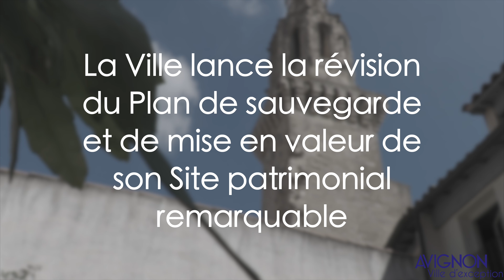Patrimoine : la Ville révise son Plan de sauvegarde et de mise en valeur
Margot Ferrand, cheffe de projet du Site patrimonial remarquable de la Ville d'Avignon, et Philippe Prost, architecte du patrimoine, expliquent les enjeux de la révision du Plan de sauvegarde et de mise en valeur du Site patrimonial remarquable de la Cité des Papes.